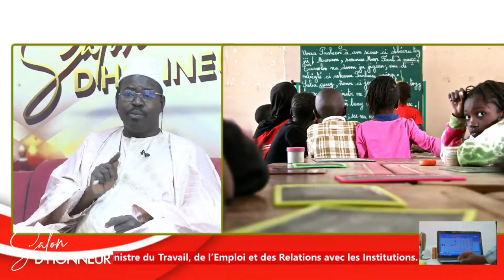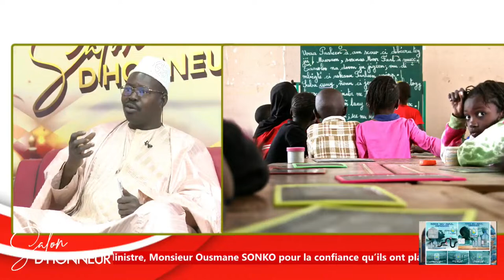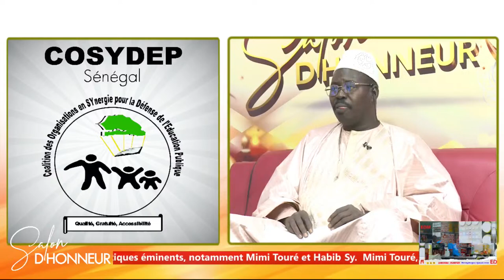🔴DIRECT: Gouvernement Ousmane Sonko1 : Éducation première priorité déclarée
Ce vendredi 05 avril 2024, le Premier ministre Ousmane Sonko a révélé la liste de son gouvernement qui est au nombre de 25 ministres. Parmi eux, le Général Birame Diop, ancien Chef d'état-major général des Forces armées, nommé ministre des Forces Armées.

Le Général Birame Diop a été nommé le 25 mai 2021 conseiller militaire du département des opérations de paix de l'ONU. Il a aussi été Chef adjoint puis Chef des opérations aériennes de la Mission des Nations Unies pour la stabilisation en République démocratique du Congo (MONUC), entre 2002 et 2003, et a été déployé auprès de l’ONG Partners for Democratic change, de 2009 à 2013.
 Vingt-quatre heures après son investiture, Bassirou Diomaye Faye, cinquième et plus jeune président du Sénégal, a prononcé son premier discours à la nation, à l'occasion du 64e anniversaire de l'indépendance, célébré ce jeudi 4 avril. L'occasion de donner les grandes lignes d'orientation de sa politique. La cérémonie d’investiture s'est déroulée mardi 02 avril au Centre des Expositions de la ville de Diamniadio, près de Dakar. Bassirou Diomaye Faye, le tout nouveau président sénégalais élu au premier tour de l'élection du 24 mars 2024 avec 54,28% des suffrages, a prêté serment devant les sept sages du Conseil constitutionnel avant de prononcer son discours d'investiture.
Le plus jeune président de l’Histoire du Sénégal a aussi rendu « hommage aux aînés qui se sont battus pour l’avènement de la démocratie sénégalaise » et rassuré par ailleurs les partenaires regionaux et internationaux, tout en s'engageant à travailler « inlassablement à la préservation de la paix et à la cohésion nationale »  et, « par la promotion du culte du travail, de l’éthique de la gestion, de la discipline et de l’amour de la patrie, à mettre résolument et durablement le Sénégal dans la voie du progrès économique et social ».
Après sa victoire consacrée à l’issue du scrutin présidentiel du 24 mars 2024l, le 5e président démocratiquement élu du Sénégal s’est adressé au peuple lundi soir 25 mars. De son premier discours ressortent 5 points prioritaires.
Dès l’entame de son adresse au peuple sénégalais et à la communauté internationale, Bassirou Diomaye Faye s’est félicité de l’engagement citoyen qui a abouti à une victoire collective.

Le secrétaire général à la présidence de la République, Oumar Samba Ba, après avoir dévoilé la liste des membres du gouvernement, a procédé à la lecture de la liste des secrétaires d'État qui sont au nombre de cinq. Il s'agit de:

Amadou Chérif Diouf, Secrétaire d'Etat, chargé des sénégalais de l'extérieur

Ibrahima Thiam, secrétaire d'Etat, au développement des petites et moyennes Entreprises

Momar Talla Ndao, secrétaire d'Etat à l'urbanisme et au logement

Alpha Ba, secrétaire d'Etat, aux coopératives et encadrement paysan

Bacary Sarr, secrétaire d'Etat à la culture, aux industries créatives et au patrimoine culturel

À cet effet, son S.E Bassirou Diomaye Faye assure qu’il va suivre les pas de ses prédécesseurs afin de mener à bien les aspirations du peuple Senegalais...
"La tenue de l’élection présidentielle que nous venons de vivre consacre avant tout la victoire du peuple Sénégalais dans le combat engagé pour la défense de sa souveraineté et des valeurs démocratiques", a-t-il indiqué.
"Cette victoire, dit-il, est donc celle de toutes les Sénégalaises et de tous les Sénégalais d’ici et de la diaspora".
Une occasion pour lui de rendre grâce à Dieu qui a permis de vivre ce moment historique et de remercier le peuple sénégalais pour le choix porté sur sa personne, et au-delà, sur le projet qu’il porte et partage avec de nombreux compatriotes.
Bassirou Diomaye a salué la posture des autres candidats qui, sans exception, l’ont félicité sans même attendre la proclamation des résultats officiels par les instances habilitées de l’Etat.
I
Il n’a pas manqué de "féliciter les services de l’Etat qui ont assuré l’organisation matérielle de l’élection" et de remercier les observateurs internationaux.
Intégration africaine
Bassirou Diomaye Faye a lancé un appel aux Africains pour consolider les acquis de l’intégration.
"Je lance un appel à nos frères et sœurs africains pour qu’ensemble nous consolidions les acquis obtenus dans les processus de construction de l’intégration dans la CEDEAO, tout en corrigeant les faiblesses et en changeant certaines méthodes, stratégies et priorités politiques.""Je mènerai des actions similaires, avec la même abnégation, pour l’unité et l’intégration politique et économique du continent africain", dit-il dans le même sillage.
Bassirou Diomaye Faye a tenu à rassurer la communauté internationale en ces termes : "Je voudrais dire à la communauté internationale, à nos partenaires bilatéraux et multilatéraux, que le Sénégal tiendra toujours son rang".
Le fait inédit de la cérémonie de levée des couleurs : Diomaye devant le général Moussa…